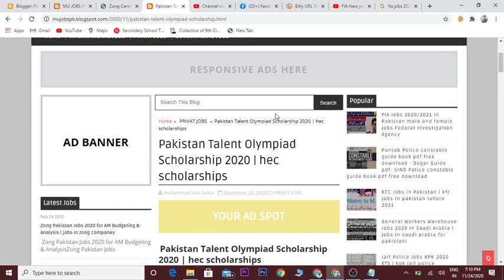Pakistan Talent Olympiad Scholarship 2020 hec scholarships | SCHOLARSHIPS PAKSTN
Pakistan Talent Olympiad Scholarship 2020 hec scholarships APPLY

australia awards scholarships pakistan,scholarships for pakistani students 2020,scholarships in pakistan 2020,scholarships for pakistani students,scholarships in pakistan,scholarships for pakistani students 2020 after matric,scholarships for pakistani students 2020 after intermediate,Pakistan talent Olympiad scholarships 2020|scholarships Pakistan 2020 matric based,Today all jobs update youtube channel